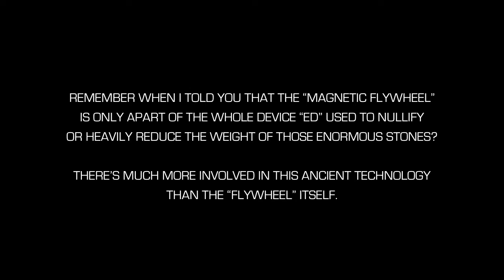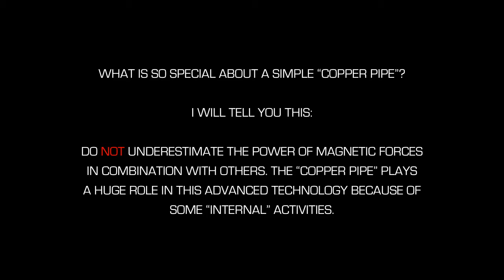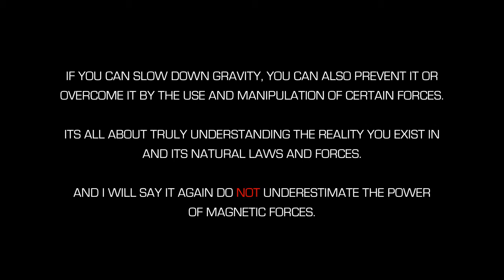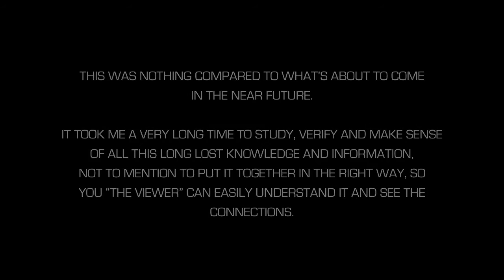Ancient Knowledge - Part5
"The Ancients" knew much more than given credit for regarding Life, The Universe, Astronomy, Advanced Mathematics, Magnetism, Healing, Unseen Forces etc.
Encoded knowledge is information that is conveyed in signs and symbols and we can find this knowledge all over the world. All these ancient sightings and geometric patterns (Sacred Geometry) symbolise unseen forces at work. We are being lied to by the media. Modern archaeologists don't know what they're talking about. "The Ancients" were not stupid or primitive. We just failed to de-code this knowledge conveyed in signs, symbols and ancient artwork. This kind of information is kept hidden from the public.

Scientists don't know what holds the universe together, the answer is sound and unseen forces. Matter is governed by sound frequencies. There is much more to life than we can perceive with our 5 senses. The question then becomes "who or what governs unseen forces?" What is behind the symmetry throughout nature? (Golden Ratio, Phi, Fibonacci Sequence etc.) It simply cant be just coincidence, in my opinion there is an intelligent mind / consciousness behind all this that keeps it all together.

The pyramids are proof, that a more advanced civilization once existed on earth. And i know how crazy it is to claim that our history books are lying and not telling the truth, yet all the evidence points to this conclusion, im just wondering how even Michael Jackson was aware of all that. He tried to warn us, but most of us failed to listen, like always.

Ancient Sightings / Sites, Machu Picchu, Giza, Easter Island, Cuzco, Saqsayhuaman, Ollantaytambo, Peru, Stonehenge, Nasca, Mexico, Mayan, Aztecs, Yonaguni site off the okinawa coast japan, Underwater pyramids.

Solving ancient mysteries Part 4.

Coral Castle is a lime stone monument that sits in "Homestead" Florida. The builder of Coral Castle "Edward Leedskalnin" claimed to know the secrets of the ancient builders and he proved it by building coral castle. The secret is magnetism and anti-gravity. He built a magnetic device to nullify or heavily reduce the weight of those enormous stones, so he could easily set them into place, if not levitate them. He left clues for us, and we can also find these same clues / symbology in the Norman Hall (Grand Masonic Lodge) in Philadelphia. The secrets of magnetism are encoded in the artwork designs. The freemasons have kept these secrets forever, but the times of secrecy are now over. The global awakening has begun and we need to rewrite our history books. They're not telling the truth. Wake to this fact.

Solving ancient mysteries Part 5.

This Episode deals with highly controversial topics that might be very confusing to some viewers. Nikola Tesla, Energy, Coral Castle, Tablet of Shamash, Planet Saturn, Hexagonal Vortex Feature on Northpole, Magnetism, Coded Media, Hurricane Sandy, Winterstorm Athena, Giants, Nephilim, Mythology and much more.